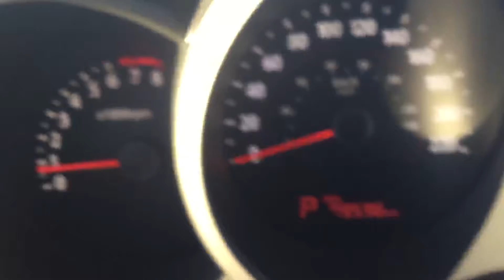2010 Kia Soul Sherwood Kia Al